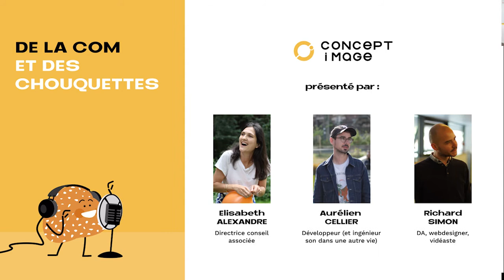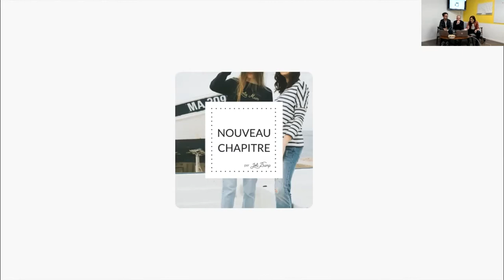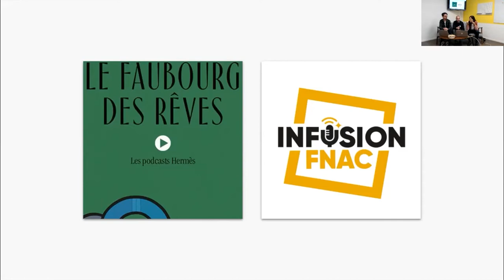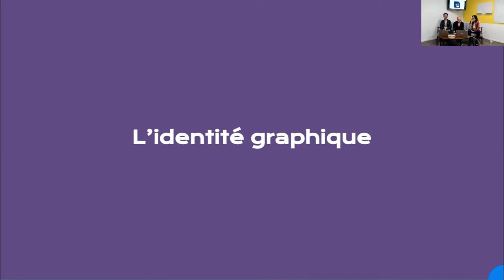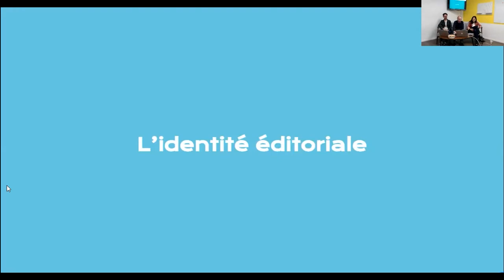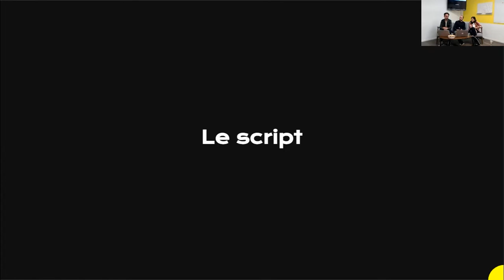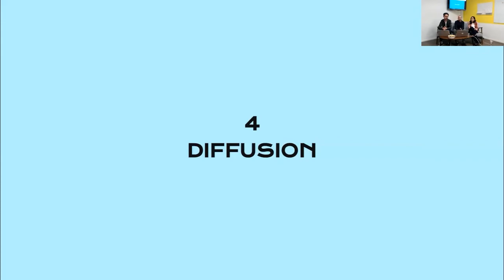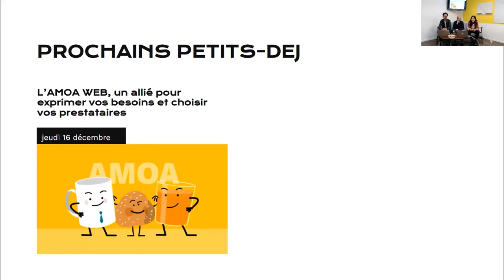Comment lancer son podcast ?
Replay du petit-déj de La Com et des Chouquettes du 25 novembre 2021.

Si vous ne connaissez pas les petits-déj De La Com et des Chouquettes, ce sont des rendez-vous mensuels pour parler communication et marketing digital. On vous donne tous nos bons conseils, en vous partageant des exemples concrets et nos retours d’expérience. Tous les évènements sont gratuits, ouverts à tous, et ont lieu en distanciel et en présentiel.

00:00 Introduction
08:21 Qui sont les auditeurs de podcasts ?
09:57 Quels sont les objectifs d'un podcast ?
16:40 Les différentes façons d'intégrer le podcast à votre stratégie
24:01 Par où commencer ?
25:12 Étape 1 : Objectifs & ambitions
30:07 Étape 2 : Conception
57:48 Étape 3 : Production
1:11:39 Étape 4 : Diffusion
1:13:43 Étape 5 : Promotion & référencement
1:20:16 Étape 6 : Progresser et améliorer son podcast

Et si la communication et le marketing digital vous intéresse, vous pouvez aussi faire un tour sur notre blog, nous partageons de nouveaux articles tous les mois !